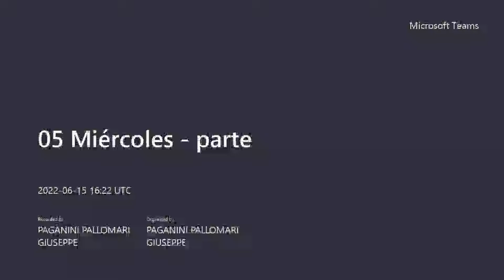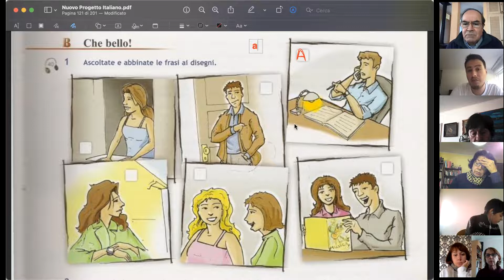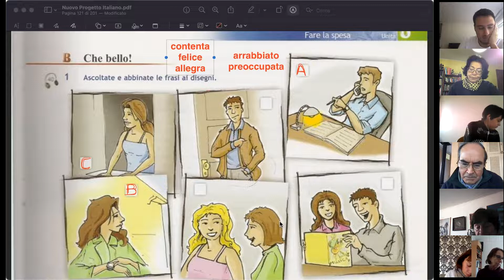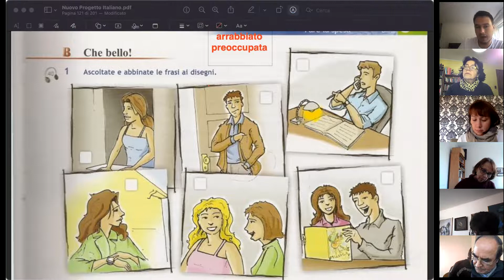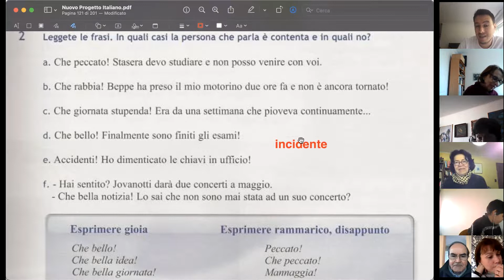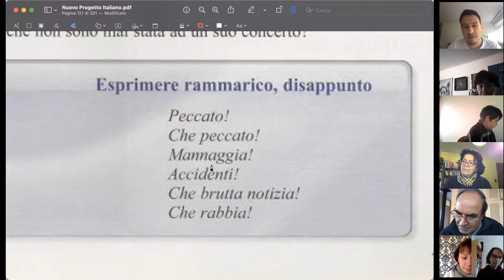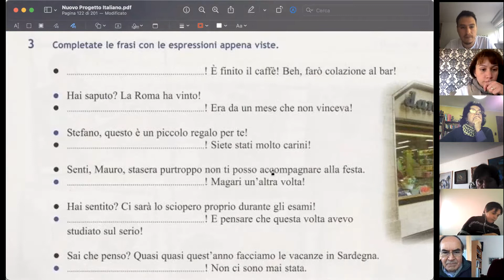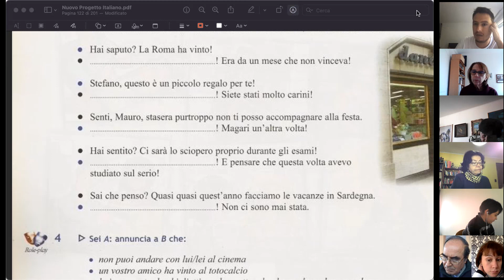05 Miércoles 15-06 parte 2